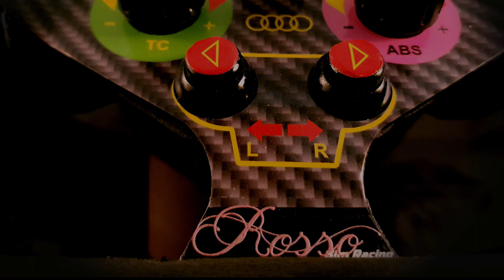Rosso Sim Racing R8 Steering wheel promo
Reveal of Rosso Sim Racing R8 steering wheel made for  Ben Henderson

Title: Swirling Dinosaurs
Artist: Really Slow Motion & GianTapes Music
Composer: Rok Nardin
Album: Slowburn 2
Genre: Epic Dark Powerful Massive Hybrid Intense Trailer Score